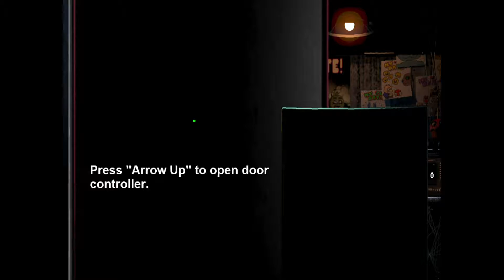FNaF 3 Continued #2: ITS TO EASY!